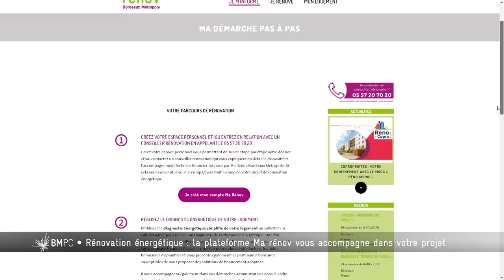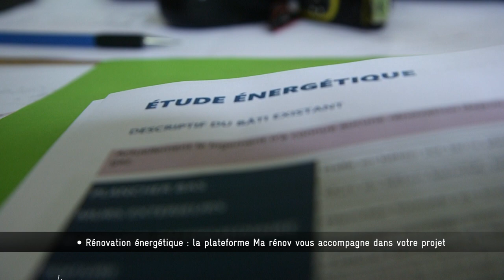Bordeaux Métropole, Pourquoi, Comment ? - Rénovation énergétique : la plateforme Ma rénov'